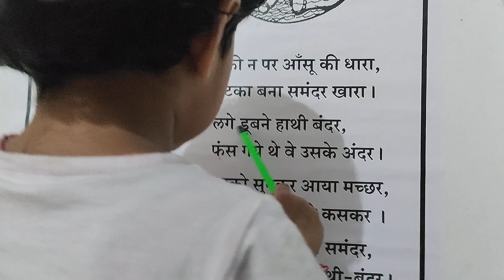अभी_खबर_दिल्ली_से_आई । हिंदी कविता ।